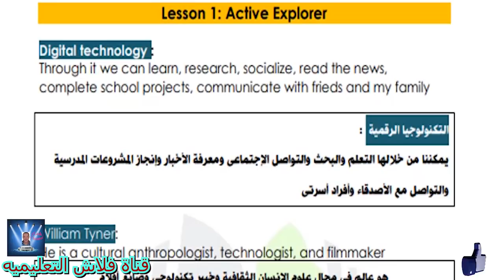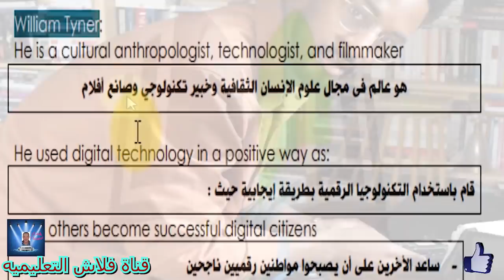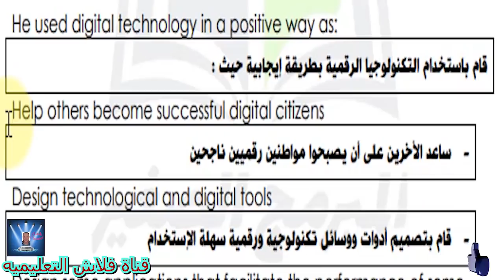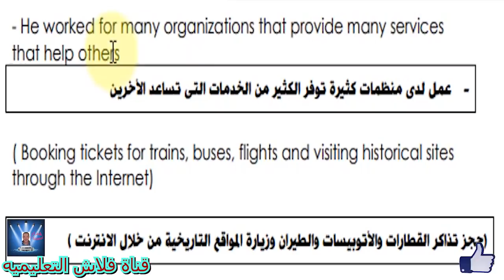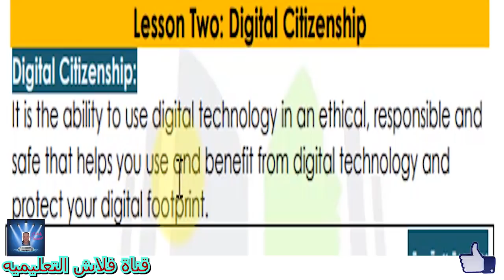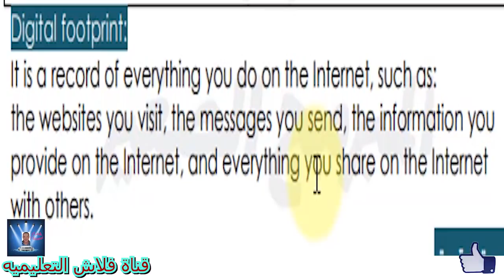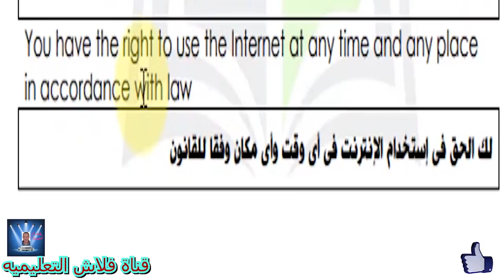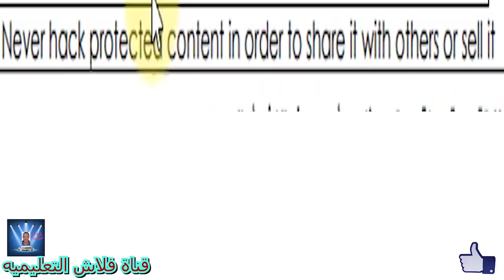الصف الرابع الابتدائى- تجريبى و لغات -ICT -الترم الثانى - الدرس الاول و الثانى